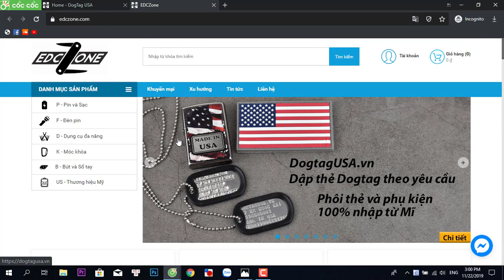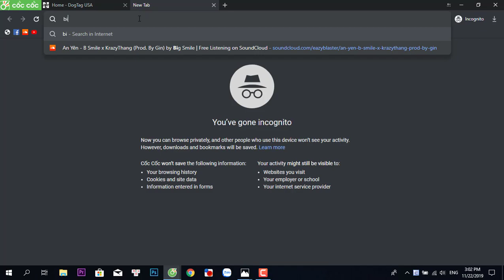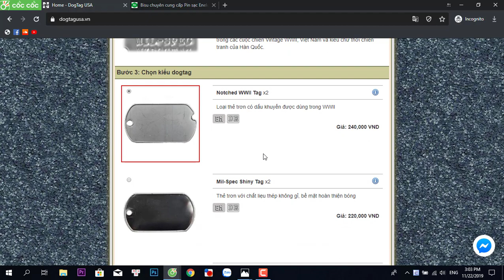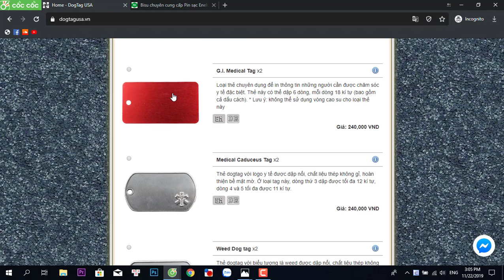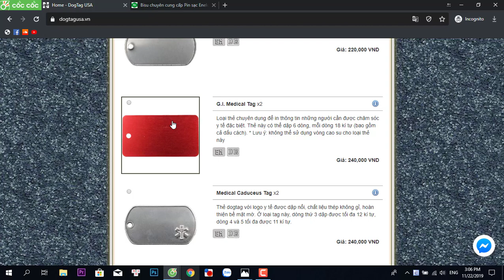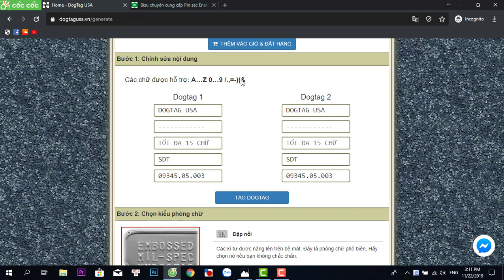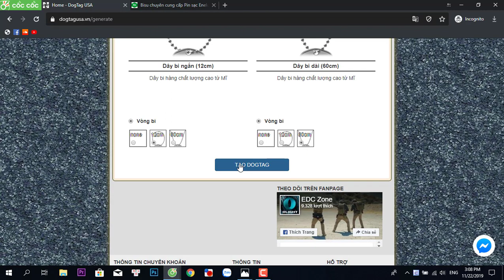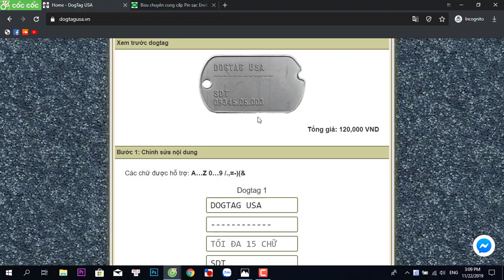Hướng dẫn đặt thẻ Dogtag Mĩ trên Website Dogtagusa.vn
✔️ Tại Hà Nội: cửa hàng Bisu số 183 Đội Cấn, Ba Đình / cửa hàng EDCZone số 37 Nguyễn Ngọc Nại, Khương Mai, Thanh Xuân
✔️ Tại HCM: cửa hàng Bisu 98/2 Trương Định, Phường 9, Quận 3